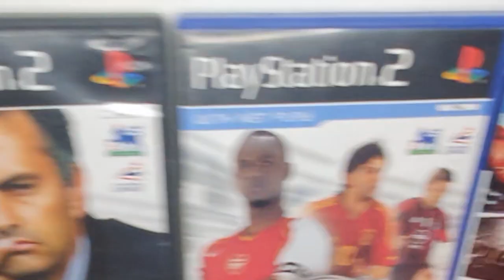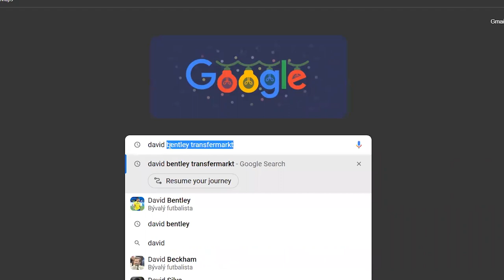What Happened to the next David Beckham?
What Happened to David Bentley? Watch until the end to find out!

Welcome! First video on this channel & first video from the series "What Happened to?". This time we talk about the story of David Bentley who went on to have quite different ending to his football career than anyone could have expected based on the fact that he was once dubbed the next David Beckham. Apologies for the low quality clips & pics, hope you will enjoy!

Let me know your best memory of David Bentley in the comments!

00:00 Channel intro
01:28 David Bentley intro
02:07 Arsenal
03:18 Norwich City loan
04:36 Blackburn Rovers
06:49 International career
08:48 Tottenham Hotspur
10:22 Birmingham City loan
11:05 West Ham United loan
11:48 FC Rostov loan
12:39 Blackburn Rovers loan
12:58 Life after football career
15:22 Outro